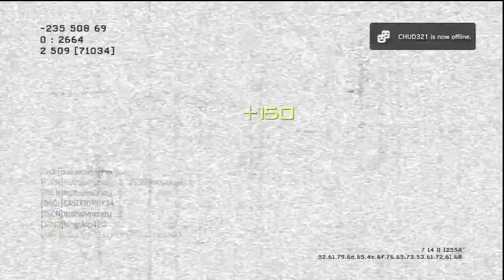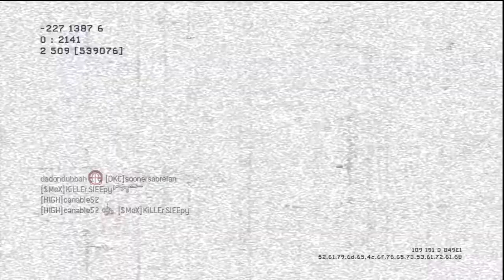Mw3(57-6 DOM)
2 ac 130,2 reaper not postin vids alot  im  hav summer skoo plus football practicenot postin alot vids cuz i